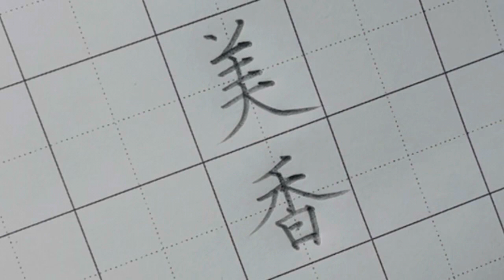えんぴつ書道 「美香」の練習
えんぴつ✏️BLACKWING MATTE